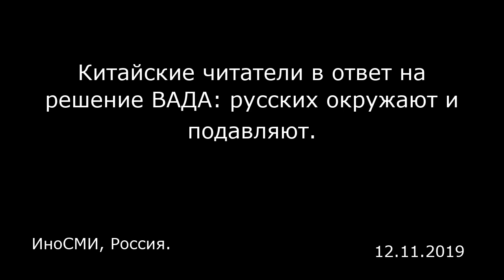Китайские читатели в ответ на решение ВАДА: русских окружают и подавляют. ИноСМИ, Россия.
Китайские читатели в ответ на решение ВАДА: русских окружают и подавляют.
ИноСМИ, Россия.

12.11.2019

Вчера Всемирное антидопинговое агентство (ВАДА) отстранило Россию на четыре года от участия в международных соревнованиях, запретив также проводить у себя международные турниры. Кроме того, теперь российского флага и гимна не будет на таких спортивных мероприятиях, как Олимпиада в Токио в 2020 году и Чемпионат мира по футболу в Катаре в 2022 году. При этом спортсмены, которые смогут доказать свою непричастность к допинговому скандалу, получат право выступать под нейтральным флагом. Комментарии читателей The Paper:  Яркий солнечный свет: Подобные действия исполкома Всемирного антидопингового агентства заставляют меня очень сомневаться в его беспристрастности, они точно преследуют какую-то политическую цель. Большое_звездное_небо  в ответ  Яркому солнечному свету: В США и Европе очень много спортсменов, которые под предлогом недомогания прибегают к допингу, однако потом спокойно участвуют в соревнованиях! Это тоже неопровержимые факты!  Природный_единый_звук:  Путин сказал: «Мы всегда хотели освободить спорт от политики, но, как вы знаете, это невозможно».  Джейсон: В мире неосознанно произошли значительные изменения: изначальный метод черного ящика сорвал маску лицемерия с США, явив зрителю закулисные дела. Все более наглядно демонстрируется тот факт, что международный порядок после Второй мировой войны, возглавляемый Соединенными Штатами, постепенно рушится.  Закулисный генер...